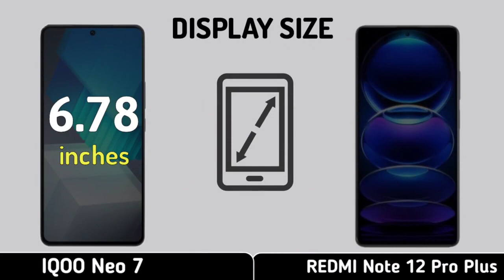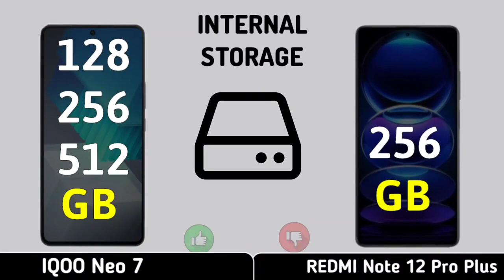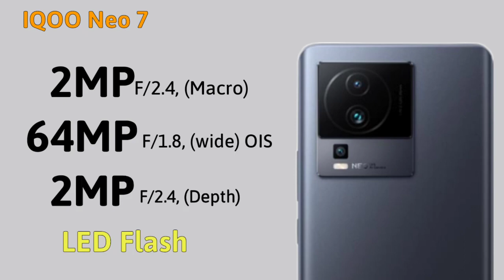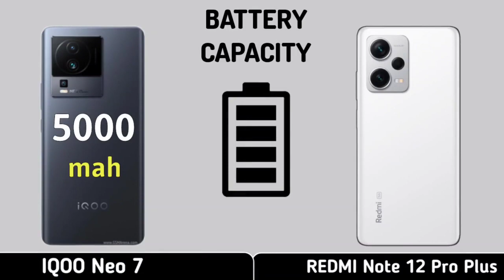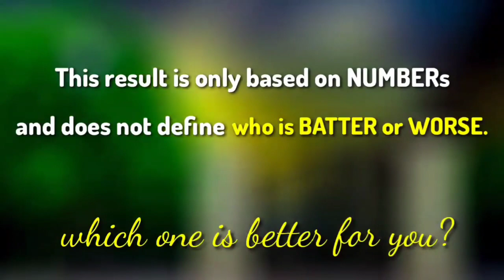iqoo neo 7 vs redmi note 12 Pro Plus || full comparison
In this video we make a full comparison of iqoo neo 7 vs redmi note 12 Pro Plus with all aspects one by one and give points according to their aspects.

‌Choose your favourite 😃